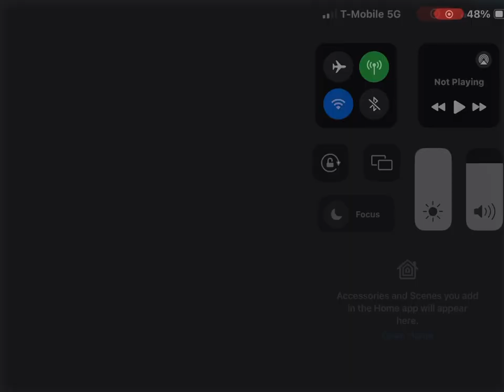THE BEST LG ULTRAGEAR 24 INCH GAMING MONITOR - PS5 SETUP